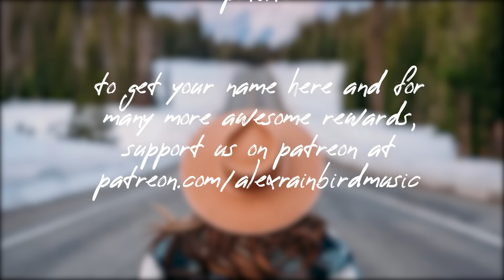Indie/Pop/Folk Compilation - January 2024 (2-Hour Playlist)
💿 Tracklist:
0:00 Hollow Coves - ‘Letting Go’
3:29 Bre Kennedy - ‘Hello’
6:35 Paris Paloma - ‘drywall’
10:18 Ocie Elliott - ‘Come On By’
13:42 Ruxley - ‘january rain’
16:50 Axel Flóvent - ‘When the Sun Goes Down’
19:42 JT Roach - ‘Covered’
23:15 Trew - ‘Little Bird’
27:03 Melle - ‘Where We Came From’
31:04 Bonner Black - ‘17’
34:14 Old Sea Brigade - ‘5am Paradise (Acoustic) (Sunrise Version)’
37:38 Michael Benjamin - ‘Someone Else on My Mind’
40:51 Emily James - ‘Lost Cause’
43:44 Tiffany Johnson - ‘Eyes Closed’
46:44 Moody Joody - ‘Velvet Connection’
49:44 Pa Sheehy - ‘Wretched’
53:24 ASKYA - ‘Life is for Living’
57:18 Waiting For Smith - ‘Nature’s Mind’
1:00:23 Jordy Maxwell - ‘Where'd You Go’
1:04:03 THEM PARENTS - ‘Well in a Desert’
1:07:24 San Cisco - ‘High’
1:10:30 Kahone Concept - ‘Hey, Have It Your Way’
1:13:27 George Gianluca - ‘Love Of My Life’
1:16:17 Handsome and Gretyl - ‘Here Comes My Love’
1:20:01 Gabriel Kelley - ‘Magnolia Mornings’
1:22:56 Chrysalis & tofusmell - ‘meeting you’
1:25:18 Keston Cobblers Club - ‘Here We Go’
1:28:50 Omar Velasco - ‘Forgiveness Song’
1:32:11 Aaron Rizzo - ‘Back in Five’
1:35:22 The Satellite Station - ‘I Won’t Go’
1:39:44 Companion - ‘Want You Now’
1:43:17 Tragic Sasha - ‘Fishbowl’
1:45:26 Erik Peers & Juniper Vale - ‘Winter Came Too Fast’
1:48:43 Liam Bauman - ‘Dragging Behind’
1:52:11 Nanuk - ‘Feathers’
1:55:18 Ivy Bae - ‘curses’
1:58:43 anatu - ‘home’